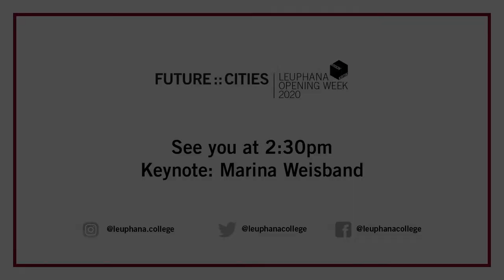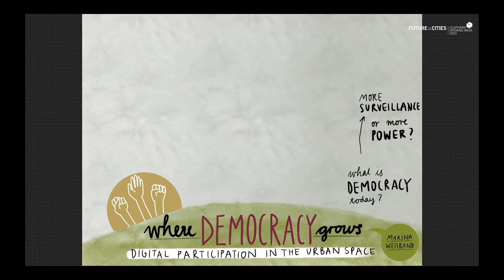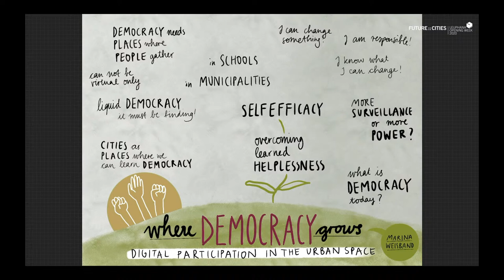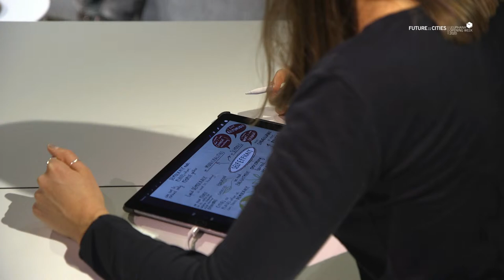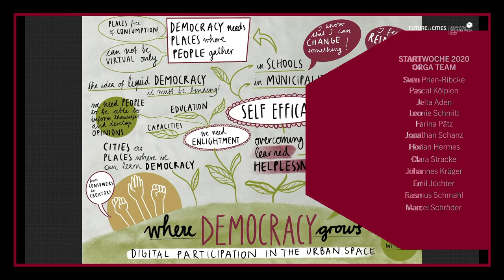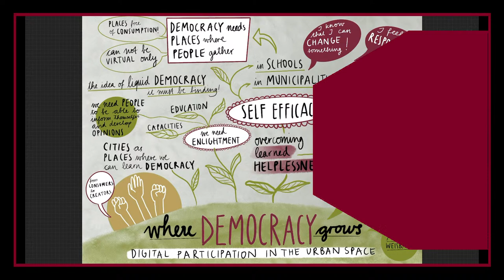Keynote by Marina Weisband - Opening Week 2020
Where Democracy Grows - digital participation in the urban space
- Host: Monika Schoop and Daniel Lang
- Moderation: Cornelius Gesing and Farina Paetz